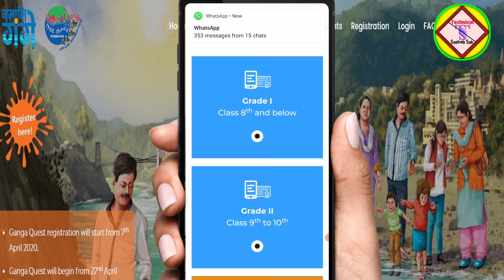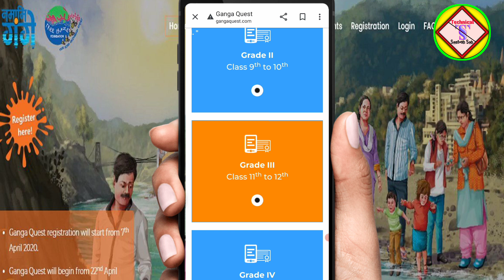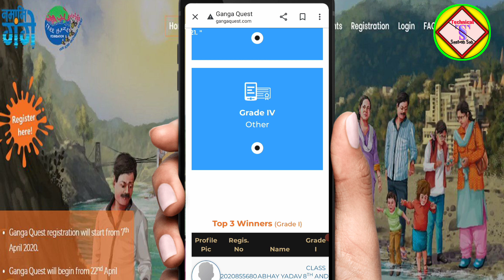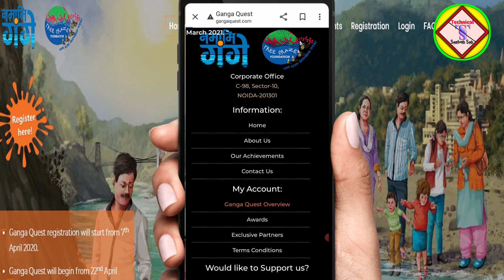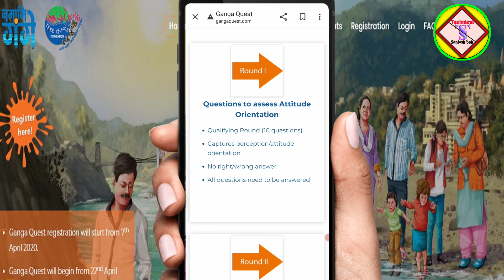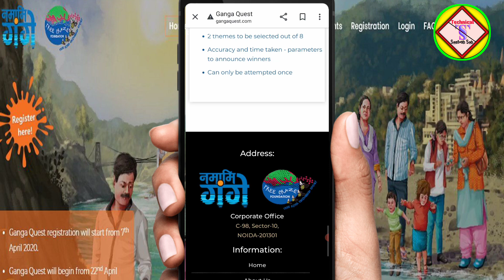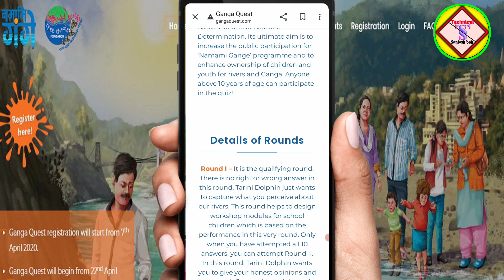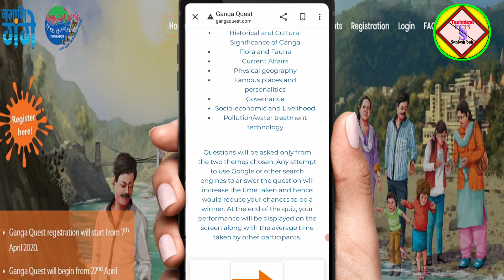Ganga Quest 2021 | Ganga Quest Online Quiz Competition 2021 | How To Register And Login Ganga Quest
ganga quest me registration  22/03/2021 ko 4pm pe start hoga isliye aap sabhi mere channel ko subscribe karke bell icon bhi press kar dijiye taki mai jaisee hi video upload karu uska notification sabse pahle aap tak pahunch jaye sabse pahle aur aap sabse pahle registration kar paye aur video ko like bhi kar dijiye thanks

agar aap ganga quest quiz me registration karke quiz me participate karna chahte hai to ye video jarur dekhe 👇👇👇👇👇👇

Hello Dosto Is Video Me Mai Aaplogo Ko Bataya Hu Ki Aap Ganga Quest 2021 | Ganga Quest Online Quiz Competition 2021 | How To Register And Login Ganga Quest me registration karke quiz kaise khel sakte hai aur Ganga Quest 2021 | Ganga Quest Online Quiz Competition 2021 | How To Register And Login Ganga Quest me competition jitkar awards kaise le sakte hai